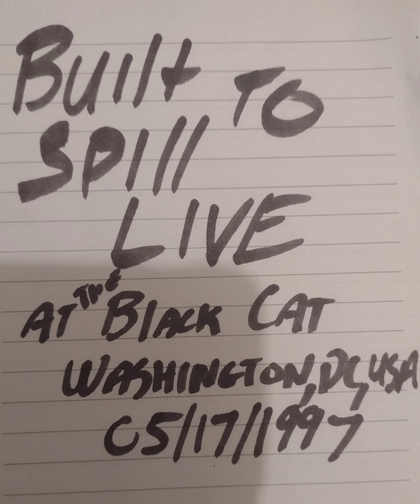Built to Spill, Live at the Black Cat - 05/17/1997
1. 0:00 Get A Life
2. 8:09 Bad Light
3. 12:43 The Plan
4. 19:18 Untrustable
5. 23:15 Else
6. 29:36 Kicked it in the Sun
7. 33:05 Time Trap
8. 39:10 Dystopian Dream Girl
9. 42:57 Carry the Zero
10. 50:30 Lie for a Lie